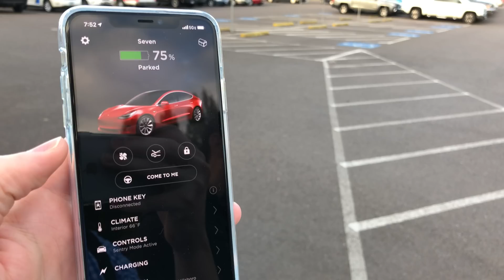Tesla Model 3 Smart Summon v10 2019.32.10.1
Receive 5,000 free Supercharger miles with the purchase of a Tesla using this
Trying smart summon for the first time. Overall it worked well. The app gives you feedback with a point cloud map and feedback such as "waiting for path to clear" and "checking intersection".